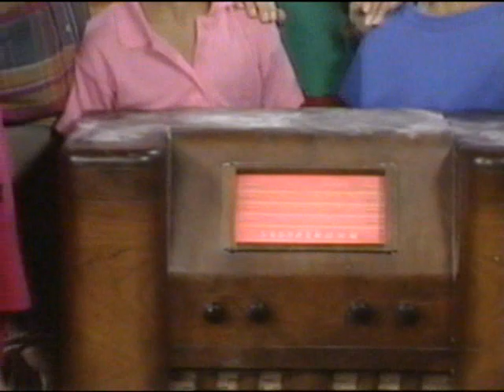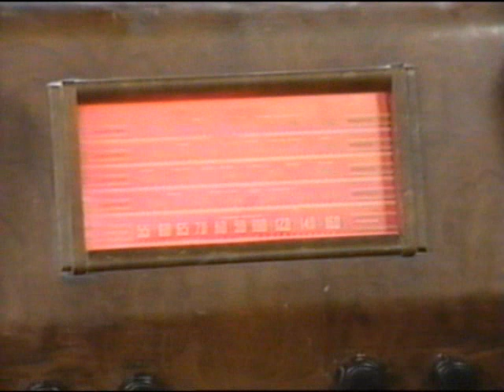Sharon Lois & Bram- Elephant Show -Episode-Radio Show Part 2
NOTE: I have inquired as to who owns the rights to "The Elephant Show" and why it isn't on DVD. I was told by someone at "Casablanca Kids' that apparently the rights for 'The Elephant Show' are tied up in red tape with TVO and the CBC. I was also told that there weren't any plans to release 'The Elephant Show' onto DVD. Please phone or email Casablanca kids, and the CBC (Canadian Broadcasting Corporation, to make sure that future generations can enjoy this unforgettable, wholesome and truly timeless show!